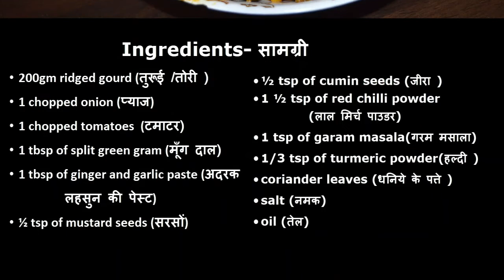Turai Aur Moong Dal ki Sabzi (तोरई और मूँग दाल की सब्ज़ी)| Turai Ki Sabzi Recipe | Dodka Bhaji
This recipe video is targeted towards Hindi speaking people.
    Ingredients- सामग्री
• 200gm ridged gourd (तुरूई /तोरी )
• 1 chopped onion (प्याज)
• 1 chopped tomatoes  (टमाटर)
• 1 tbsp of split green gram (मूँग दाल)
• 1 tbsp of ginger and garlic paste (अदरक लहसुन की पेस्ट)
• ½ tsp of mustard seeds (सरसों)
• ½ tsp of cumin seeds (जीरा )
• 1 ½ tsp of red chilli powder (लाल मिर्च पाउडर)
• 1 tsp of garam masala(गरम मसाला)
• 1/3 tsp of turmeric powder(हल्दी )
• coriander leaves (धनिये के पत्ते )
• salt (नमक)
• oil (तेल)

My Gear